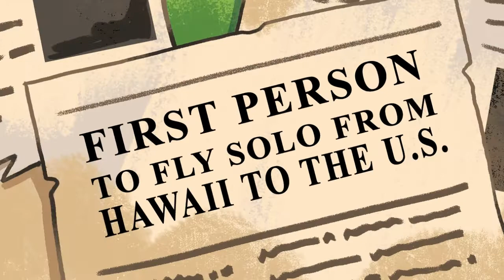Soaring In Style Trailer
Long before Amelia Earhart became a superstar, she was a girl who longed to touch the stars. But the dresses women had to wear at the time made those dreams seem almost impossible. Amelia didn't let that stop her. As a young aviator breaking records and expectations, she learned to fly her plane with flair. Later, she dared to create a trendsetting fashion line for active women like herself.
Soaring in Style tells the groundbreaking story of how Amelia Earhart defied expectations in the air and on the ground to become America's first celebrity fashion designer.